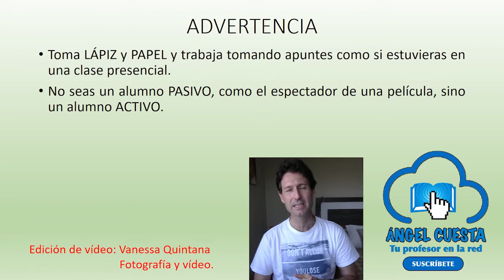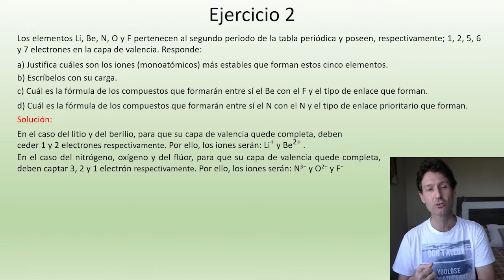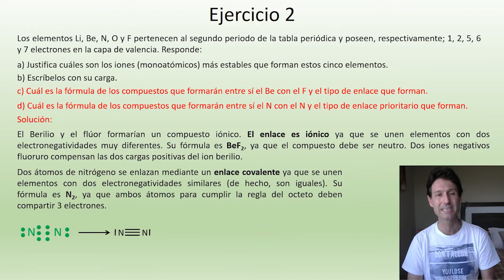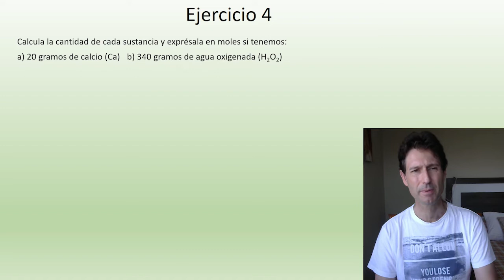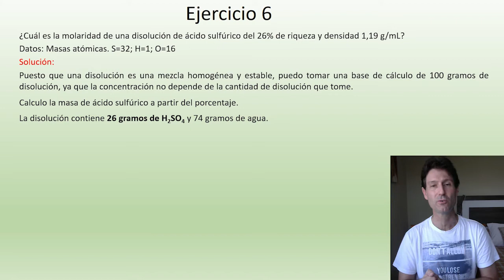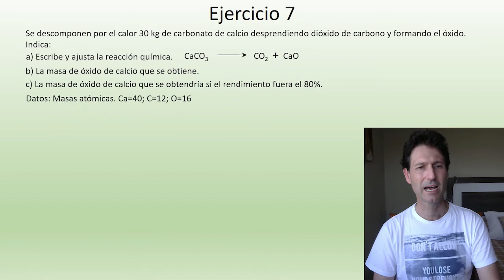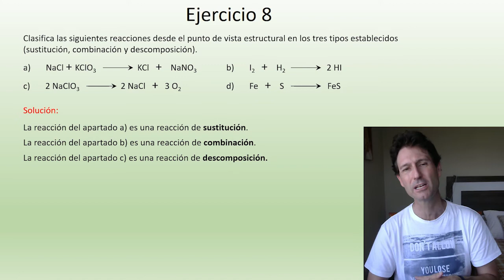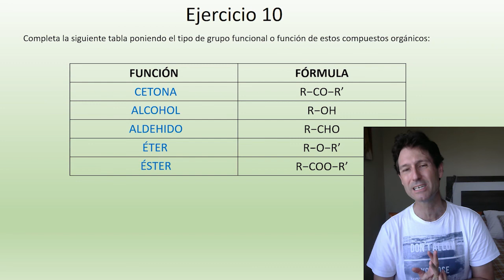Prueba acceso grado superior. Junio 2021, Química. Madrid. Examen resuelto.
👨🏻‍🎓 En este vídeo se resuelve el examen de química de  la prueba de acceso al grado superior de la parte específica, convocatoria de Junio de 2021. El examen es de química y es de Madrid.

😎 El examen  es muy completo y vale la pena trabajarlo con detenimiento, ya que los exámenes no cambian mucho de un año a otro. Aunque no debes confiarte. 😎

👨🏻‍🎓 En este examen se trabajan las partes fundamentales de la química. Las preguntas de este examen son siempre sobre estos temas. ❌Para los que estéis preparando el Graduado en ESO, el nivel es demasiado alto, aunque hay alguna parte que podéis trabajar. ❌.

🚗 Útil para los que estéis preparando la prueba de mayores de 25 años a la Universidad. El nivel es bajo para bachillerato. 🚗